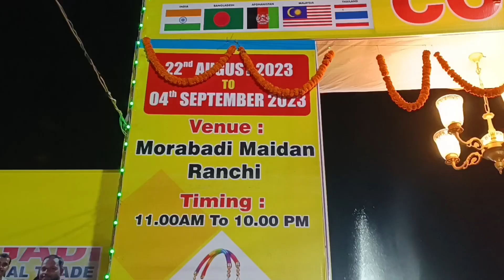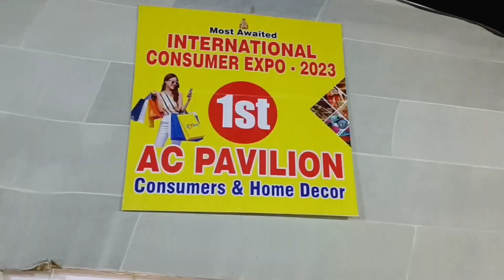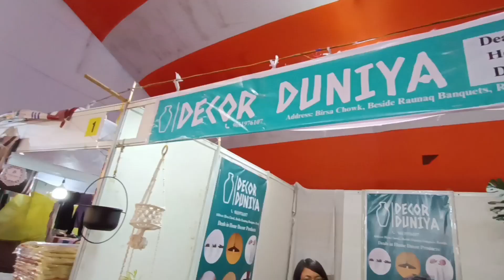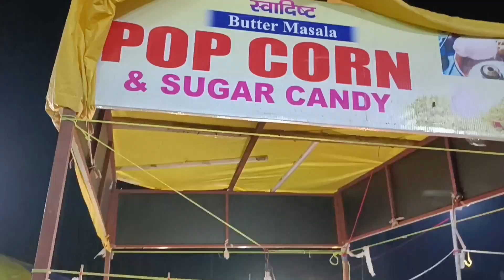रांची में लगा International Consumer Expo Mela 2023!! Biggest Fair In Ranchi Jharkhand! विदेशी मेला!